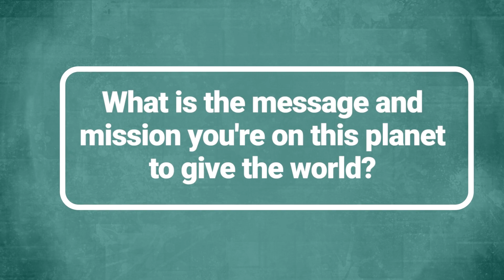How Do I Find My Interior Designer Niche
If you're an interior designer searching for your niche, you've come to the right place. It can be a daunting task trying to figure out which areas of interior design best suit your skills and passion - from residential interiors or commercial projects, or perhaps something even unique.

The challenge is figuring out where to start and what will provide the most satisfying outcomes in terms of creativity, work environment, financial gain, and so on.

In this video, we'll provide helpful advice on how best to identify the specific needs of a unique clientele and then match them with solutions that set you up for success!

00:00 Intro
00:28 Find what is your mission
00:56 Find the right audience for your mission
02:12 What is your differentiator? - Find Your Special Spark

What is your differentiator? - Find Your Special Spark